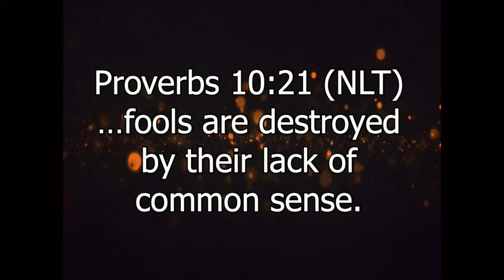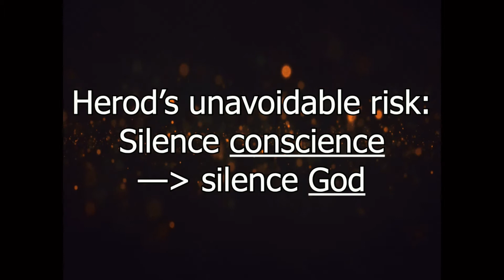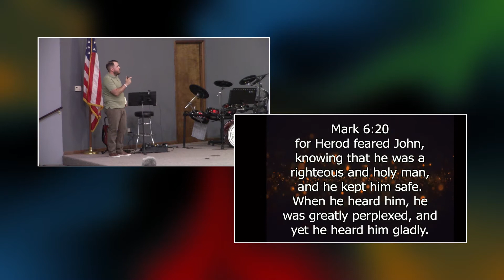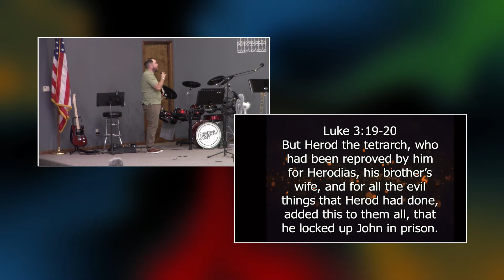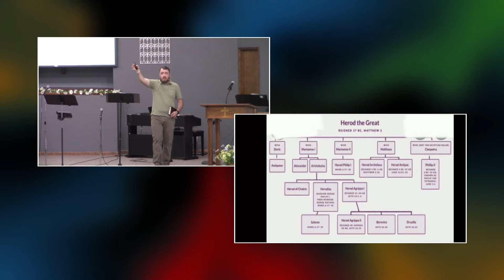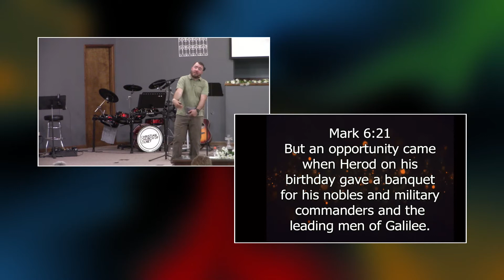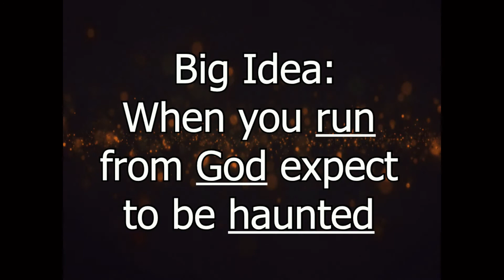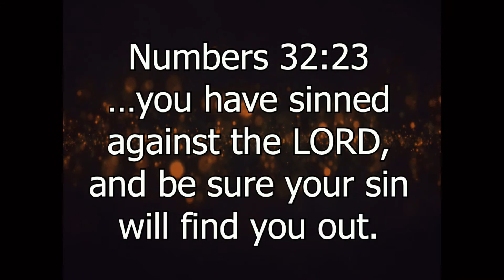Risky Business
Matthew 14:1-12